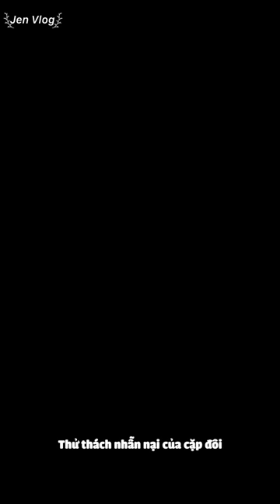[Engsub/BL] Chen Lv and Liu Cong TESTED their patience with this COUPLE challenge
Livestream 9.1.2023
Chen Lv/ Trần Luật: @Clv陈律

Jen Vlog